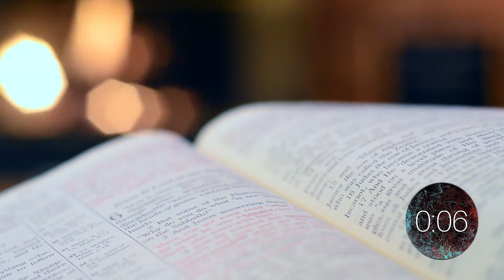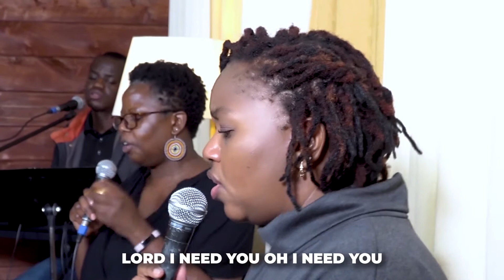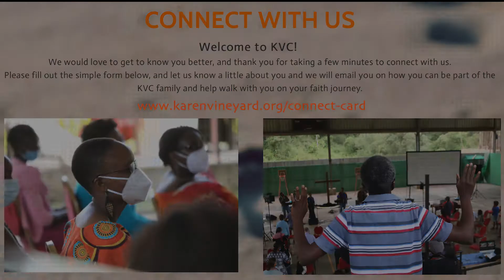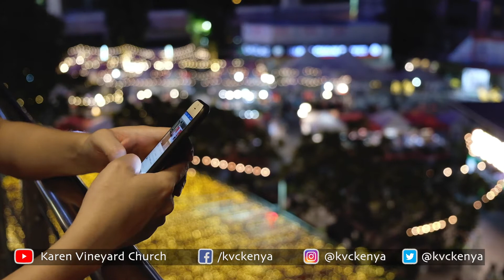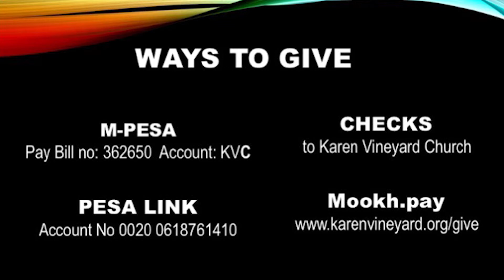Online Church Service / Sunday, December 26th 2021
Welcome to our online Boxing Day service. Join us for a time of praise and worship, and a brief message brought by Pastor Craig and Pam Luper.